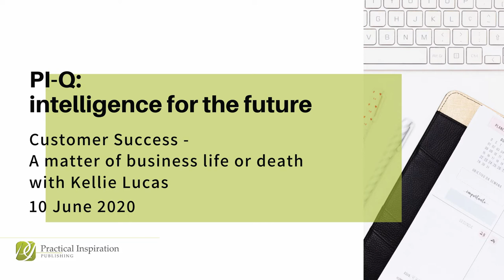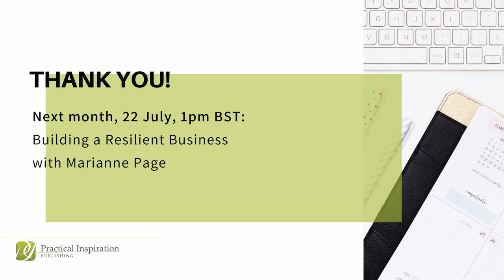PI-Q Webinar Kellie Lucas, public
If we’ve learned anything over the last few weeks it's that our success is inextricably tied up with our customers’ success. If we’re going to build resilient businesses for the future, we need to learn from the big companies how to make a strategic focus on customer success part of our DNA - whatever our size.
Kellie Lucas is  is a Founding Director at ForseLucas, the consulting business which helps C-Suite executives and their teams establish and maximise their revenue growth engine through customer success. A founding member of the European Customer Success network, she is the author of The Customer Success Pioneer: The First 12 Months of Your Journey Into Growth.